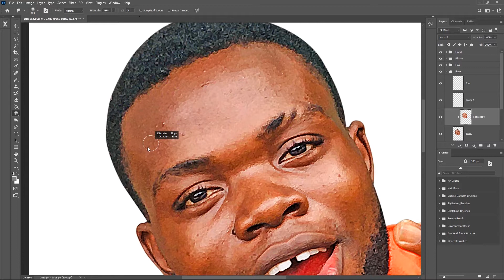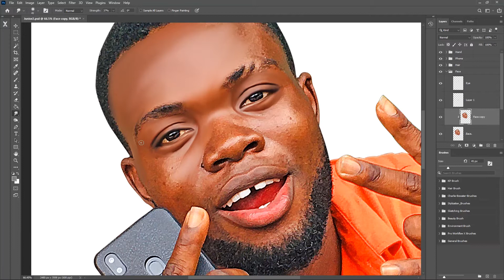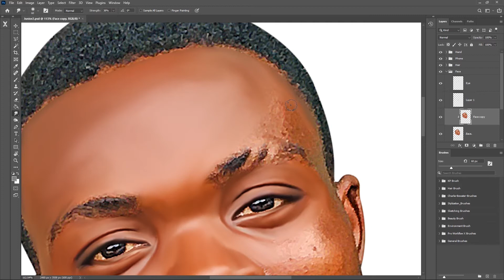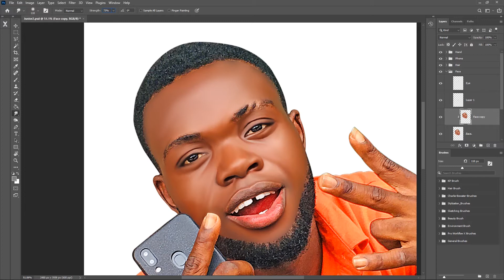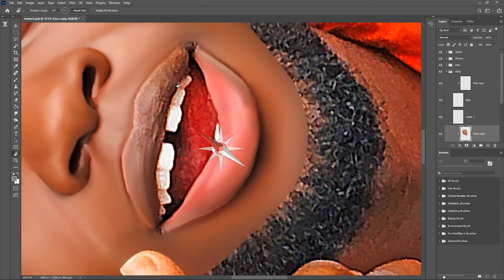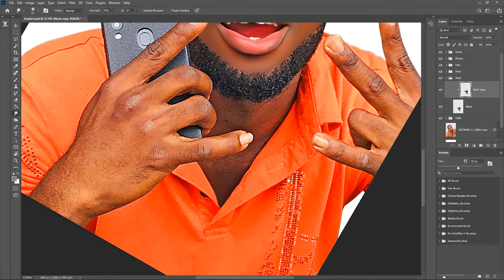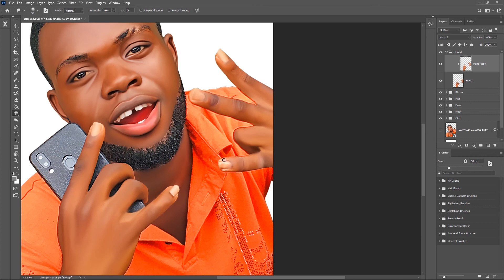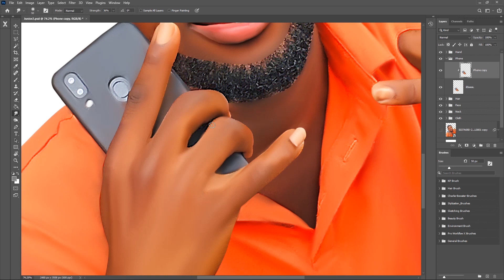Smudge Painting Step by Step Smudging [03]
Smudge painting step by step smudging [03] If you have not watch the first part of this video use the link below to watch the first one before watching this part  where you will learn how to proper smudge